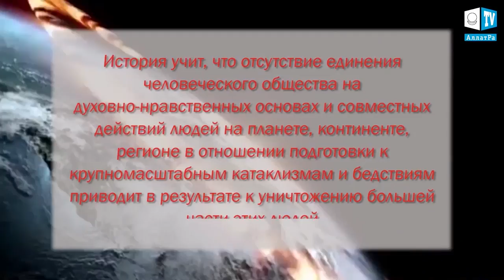Вместе с "Ирмой" на США идут ураганы "Хосе" и "Катя"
СРОЧНО! Тропический шторм Катя вслед за ураганом Ирма надвигается на США!

В Атлантическом океане бушуют уже три урагана, включая «Ирму» пятой категории мощности

Тропический шторм «Катя», образовавшийся в Мексиканском заливе, обрел мощность урагана. Скорость вихревых потоков в районе циклона достигает 120 км/час. По прогнозам метеорологов, в течение двух дней ожидается очередное усиление порывов.
В настоящий момент ураган "Катя" находится у берегов Мексики и движется на юго-восток со скоростью 4 километра в час.
Такой же прогноз дают относительно тропического шторма «Хосе», который также усилился до урагана первой категории по шкале Саффира — Симпсона. Скорость ветра в эпицентре возросла до 120 км/ч (33,3 м/с).
Накануне Национальный центр предупреждения ураганов присвоил урагану "Ирма" максимальную категорию.
По последним подсчетам экспертов, эпицентр урагана скорее всего придется на самые густонаселенные районы штата Флорида, включая г. Майами и череду городов, расположенных к северу от этого города.
Ураган вызвал повышение уровня моря на пять метров, а в прибрежной зоне высота волн достигала 12 метров. Менее, чем за сутки, выпала трехмесячная норма осадков.
Ураган Ирма практически уничтожил острова Барбуда и Сен-Мартен в Карибском море. На французской части острова Сен-Мартен мощная стихия уничтожила 95% инфраструктуры. На острове Барбуда разрушено 95% инфраструктуры и полностью уничтожено 30% объектов.
В четверг тропический шторм обрушился на Пуэрто-Рико. В результате удара стихии из строя выведено 74 процента всех электросетей, без электричества остались более миллиона человек.
Российским туристам в Доминикане рекомендовали не покидать отели из-за урагана "Ирма". И ни в коем случае не купаться в море. Отменены все экскурсии. Международный аэропорт закрыт на сутки. На Кубе введен режим "тревоги". На французских островах Сен-Мартен и Сен-Бартелеми уже погибли два человека.
Ураган "Ирма" практически стер с лица земли остров Барбуда. Продолжает надвигаться на штат Флорида.

Сокрушительный ураган Ирма добрался первых населенных пунктов. Hurricane Irma.

Ураган Ирма Доминикана и РЕАЛЬНЫЕ последствия!
Зародившийся в Атлантике ураган «Ирма», о приближении которого к островам и американскому штату Флорида предупреждали синоптики, ударил! Привычная в таких случаях фраза «ветер крушил все на своем пути» не может даже примерно отразить всего ужаса, который там сейчас творится. Порывы обрушиваются со скоростью гоночного автомобиля в 380 километров в час. На Карибах есть погибшие.